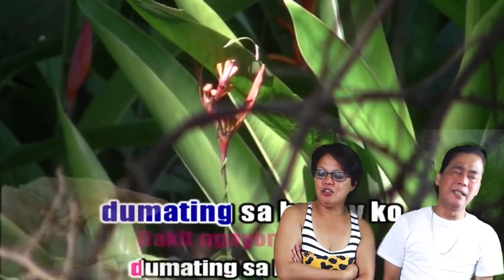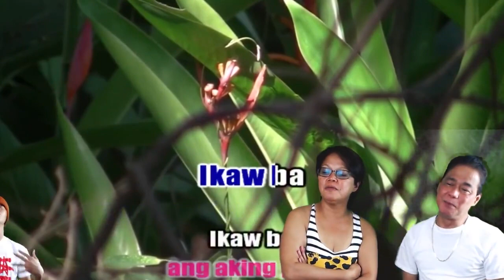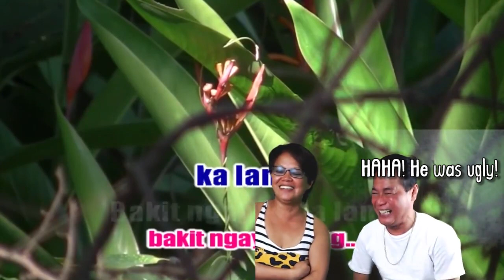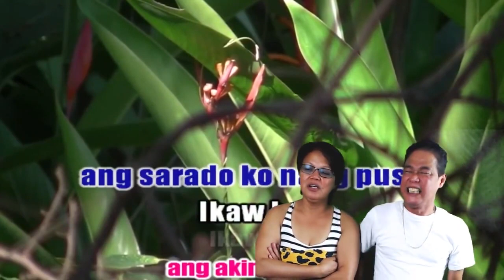My Parent's Music Video - Random Family Moments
This is what happens when my family gets bored. Enjoy!